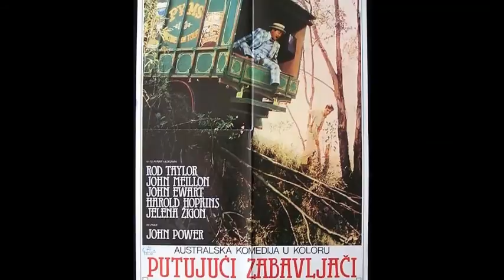John Meillon & John Ewart - "Tap Tap"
John Meillon & John Ewart singing "Tap Tap" from the 1977 movie "The Picture Show Man".
b side of "Picture Show Man" 7" single